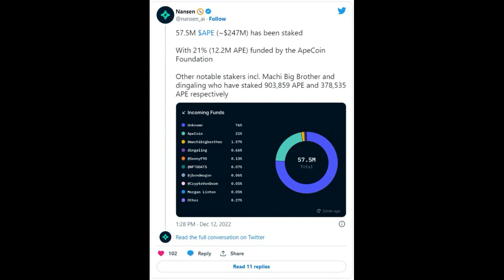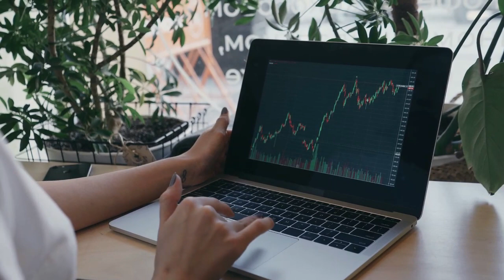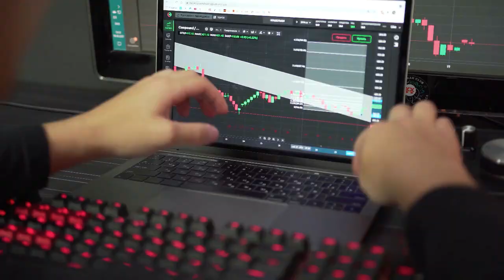Kripto Sesli Haber | ApeCoin Fiyatı, Devasa APE Staking Rakamlarında %53 arttı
ApeCoin Fiyatı, Devasa APE Staking Rakamlarında %53 arttı
U.Today'in resmi izni ile yayınlanmıştır orijinal metni okumak için bağlantıyı tıklayın ( Haberler, Fiyat Analizi, Ticaret Rehberi, Kripto )
Şimdi fiyatı saygıyla tepki veren APE'ye yüz milyonlarca dolar yatırıldı
ApeCoin (APE), takvim ayı boyunca %50'den fazla değer kazandı. Artışın muhtemel nedeni, Aralık ayı başında staking'in başlatılmasıydı. Etkinlik toplulukta merakla bekleniyordu ve şimdiye kadar stakingte bloke edilen APE sayısı 57.5 milyon coin, yani 250 milyon $'a denk geliyor.
Nansen tarafından sağlanan bu sayının %21'i veya 12,2 milyon APE'si ApeCoin Vakfı tarafından, %76'sı bilinmeyen yatırımcılar tarafından sağlanmaktadır ve azınlık hisseleri büyük APE sahipleri tarafından %1 civarındadır.
Böylece, Lookonchain'in bildirdiği gibi, Machi Big Brother lakaplı bir yatırımcı, 3.9 milyon dolara eşdeğer 903.859 APE stake etti. Kripto meraklısı, toplam stake edilen miktarın %1,57'sini oluşturdu. APE staking karlı mı? Sonuç olarak, bir ay önce APE satın almak açıkça iyi bir yatırım kararıydı, ancak şu anda staking'in karlı olup olmadığı tartışmalı.
ApeCoin (APE) Haberleri, ApeCoin Son Dakika, ApeCoin Son Dakika Haberi, ApeCoin Yakım Haberleri, ApeCoin Yakım, ApeCoin Nereden Alınır, ApeCoin Stake,ApeCoinswap